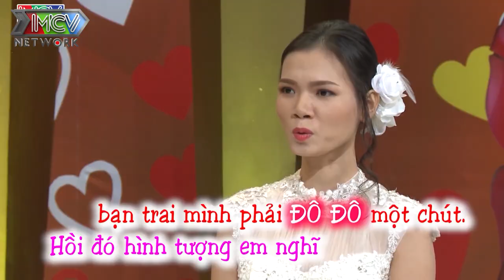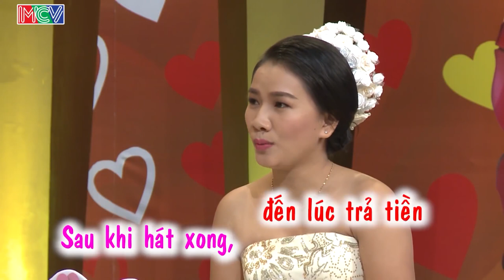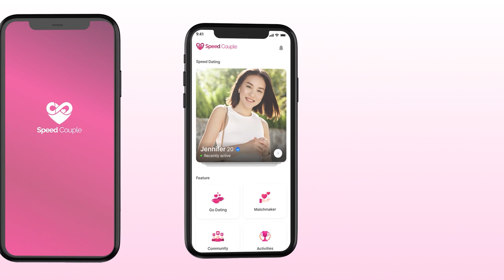Đi Đánh Ghen Nhưng Lại Xin Lỗi BỒ NHÍ Của Chồng, Cô Vợ Khiến Cả Khán Phòng CƯỜI LĂN CƯỜI BÒ